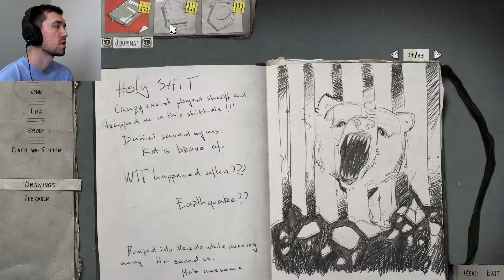I Have Some Good Theories... | Life is Strange 2 EP2 Part 9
In this episode of Life is Strange 2, the game hits me right in the feelings :'(  But the story does finally cross over with The Adventures of Captain Spirit.  It's super surprising what happens.  I just hope nothing terrible comes of us meeting Christ (Captain Spirit).

Live Streams on Twitch at 1:00 PM EST!